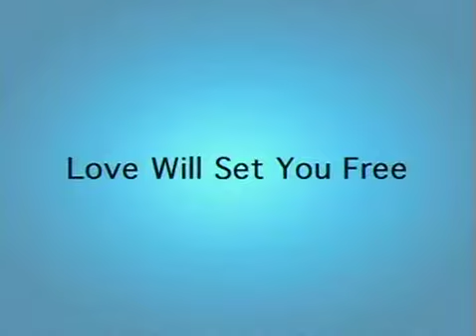"Hilarious MADtv eHarmony Parody: Online Dating Satire"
"Dive into a world of laughter with this MADtv eHarmony parody. In this comedic sketch, we poke fun at online dating, highlighting its quirks and unpredictable nature. Perfect for those who love a good laugh and dating site users who can relate. Don't miss out on the fun!"